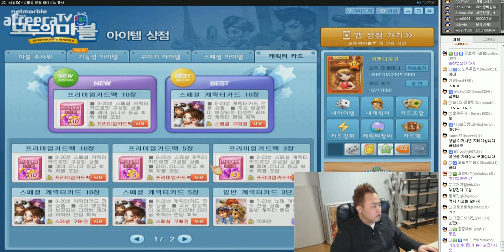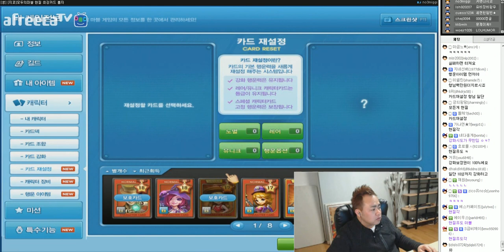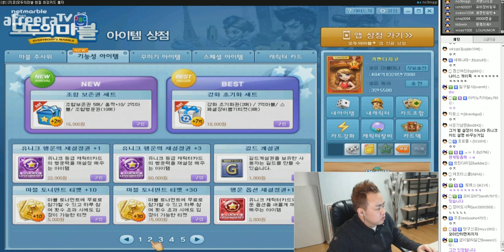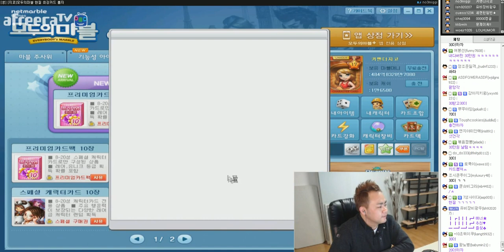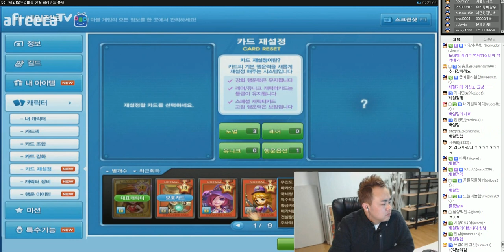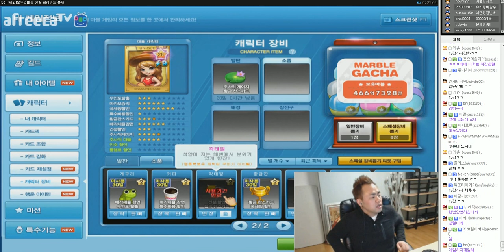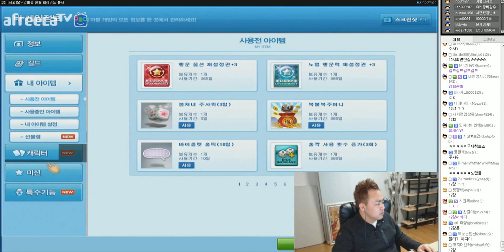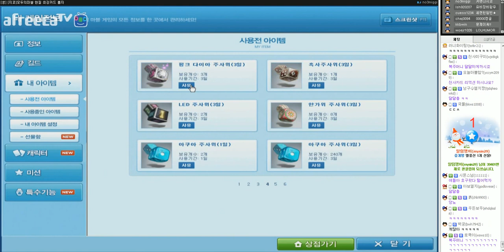커맨더지코: 돌아온 모두의 마블 1일차 30만원 불꽃 현질 유니크 카드 뽑기 2부 [2015.01.21]